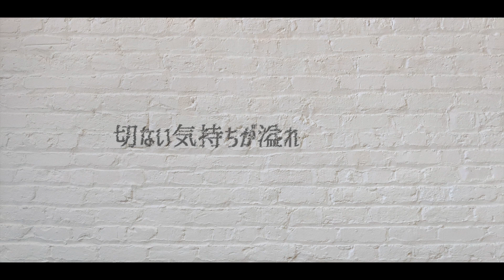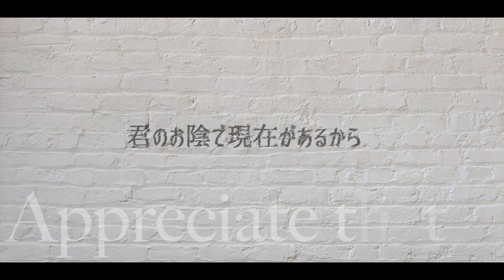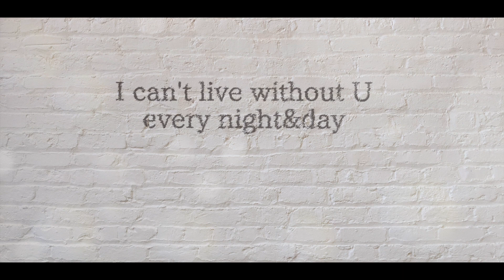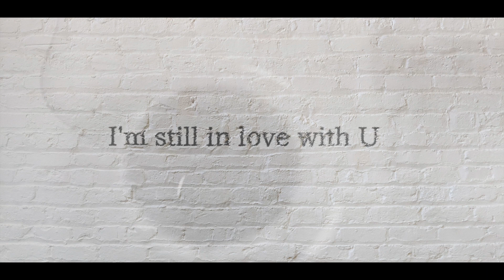真之介「U」Official Lyric Video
【公式】真之介「U」Lyric Video

【真之介『X』-TEN- 】
十曲十色の音色で刻む10の証 〜あなたの心に寄り添う優しい歌声が全てを包み込む〜

【真之介 ALBUM『X』-TEN- CD購入LINK】
○真之介 ALBUM『 X 』-TEN- CD
○【お買い得セット】真之介 ALBUM『X』-TEN- CD＋真之介フェイスタオル

ーTRACK LISTー
Ⅰ. Sun Comes Up feat. shotel
Ⅱ. Xtasy
Ⅲ. Beautiful Life
Ⅳ. タイムマシン
Ⅴ. SUPERSTAR feat. MAY'S, LEO, AISHA
Ⅵ. Make The World Go Round
Ⅶ. イマトカコトミライ
Ⅷ. Sapphire
Ⅸ. One Love
Ⅹ. ありがとう

ー All Songs Produced by 河井純一 from MAY'S ー

【 真之介 - X 】
天性の美しい歌声を武器に、日本のR&Bシーンで唯一無二の輝きを放つJAPANESE R&Bシンガーソングライター真之介が、MAY'Sの河井純一フルプロデュースによるアルバム「X」をリリース！！
河井純一の卓越したプロデュース手腕によって真之介の魅力が随所に散りばめられた全10曲！！
この２人の科学反応は琴線に触れる事間違い無し！！
真之介の想いと魂が籠もった渾身の作品「X」を今あなたへ！！

【真之介 OFFICIAL】
■HP

【真之介ミュージックビデオ】